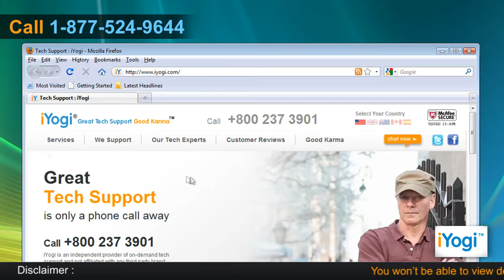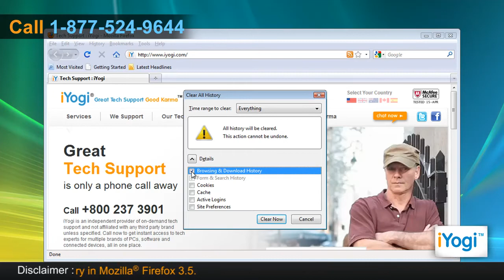How to delete history in Mozilla® Firefox 3.5 in Windows® Vista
Do you want easy-to-follow steps to delete history in Mozilla® Firefox 3.5 in your Windows® Vista-based computer? Just call iYogi at 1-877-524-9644 and our technicians can give you the steps for the same.